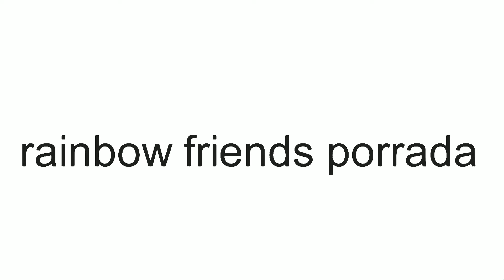rainbow friends porrada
amarelo e rosa by erdi lesmana